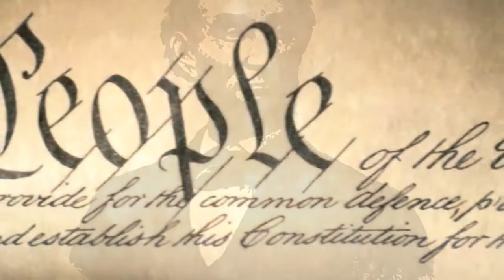Есть выход из тупика в который нас завел коронавирус • Неполиткорректное Talk Show 04.02.2020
Программа «Неполиткорректное Talk Show» 2 Апреля, 2020 на RadioNVC •

• Кредиты и Финансовая поддержка для малых бизнесов